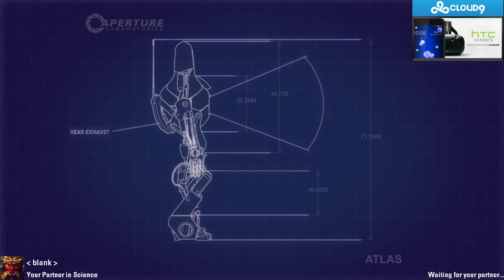SingSing 17th December #8 Zeus, PORTAL 2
Portal 2 starts at: 42:30